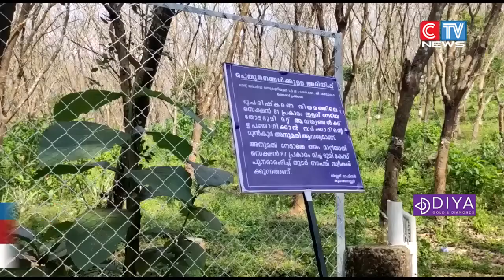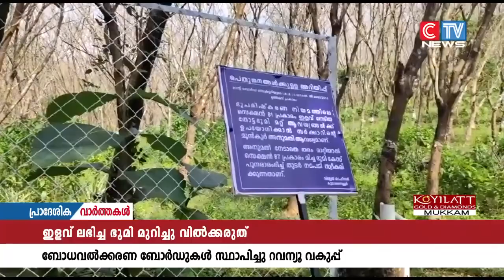ഭൂപരിഷ്‌ക്കരണ നിയമത്തിലെ സെക്ഷൻ 81 പ്രകാരം ഇളവ് ലഭിച്ച ഭൂമി ഭൂവുടമകൾ തുണ്ടുകളാക്കി മുറിച്ചു വിൽപ്പന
ഭൂപരിഷ്‌ക്കരണ നിയമത്തിലെ സെക്ഷൻ 81 പ്രകാരം ഇളവ് ലഭിച്ച ഭൂമി ഭൂവുടമകൾ തുണ്ടുകളാക്കി മുറിച്ചു വിൽപ്പന നടത്തുന്നത് വ്യാപകമായതോടെ കുമാരനല്ലൂർ വില്ലേജിലെ വിവിധ സ്ഥലങ്ങളിൽ ബോധവൽക്കരണ ബോർഡുകൾ സ്ഥാപിച്ചു. കുമാരനല്ലൂർ വില്ലജ് ഓഫീസർ നജ്മൽ ഹുദയുടെ  നേതൃത്വത്തിൽ ആണ്  ബോധവൽക്കരണ ബോർഡുകൾ സ്ഥാപിച്ചത്.